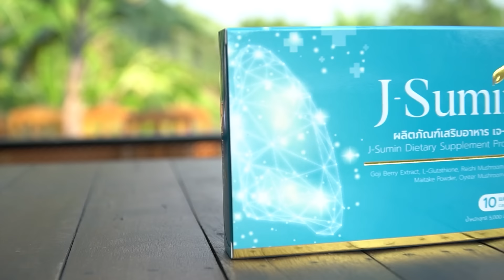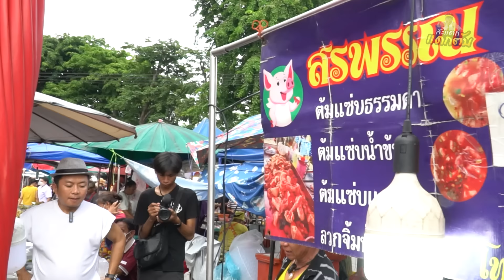ต่อคิวแน่น!! ร้านลาบกลางตลาด “สรพรรณ ขั้นเทพ”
“สรพรรณ ขั้นเทพ” ร้านลาบ สูตรเด็ด เจ้าอร่อยแห่งตลาดท่าดินแดง

line: kitchapat64
คุณน้ำ LINE ID : kitchapat64